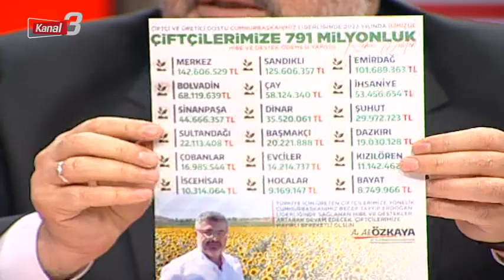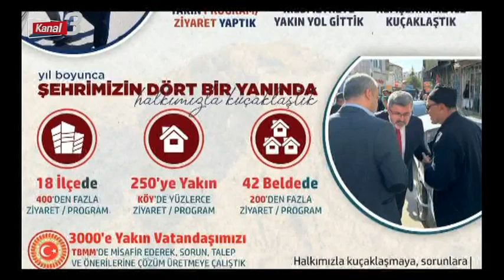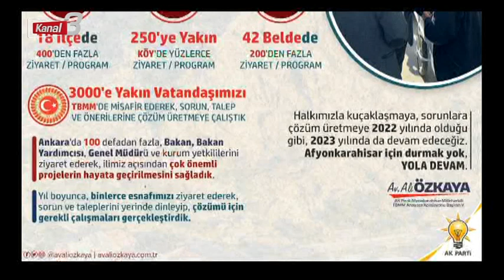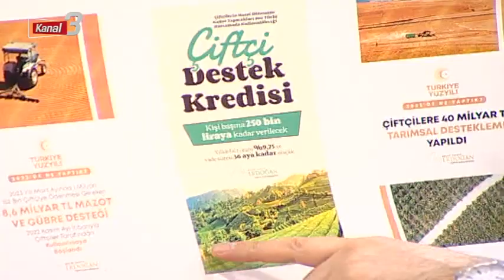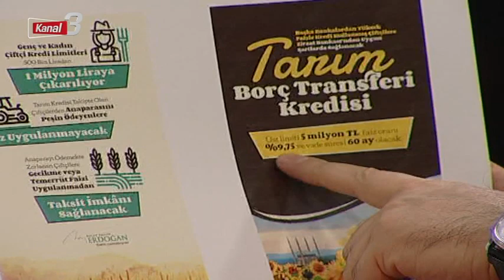Ali Özkaya Kanal 3 Özel Gündem I 06 Ocak 2022